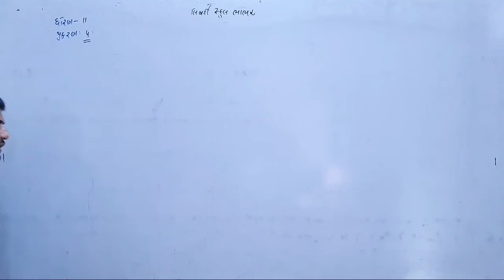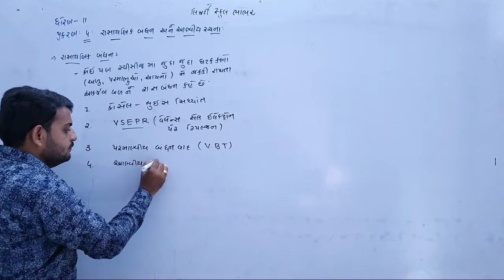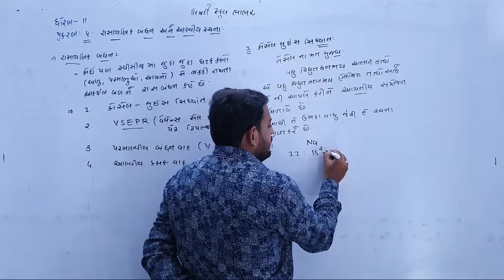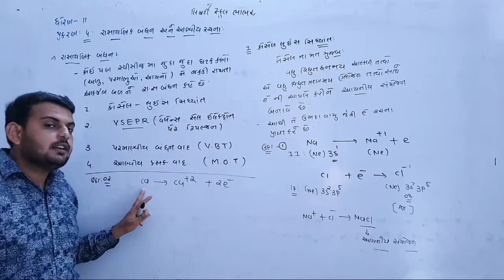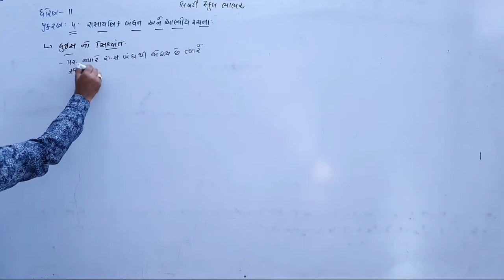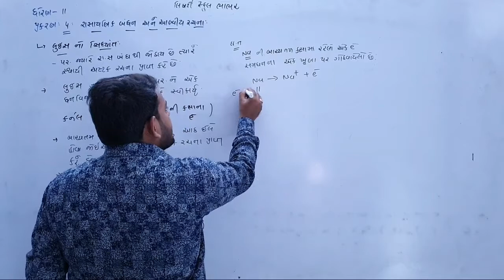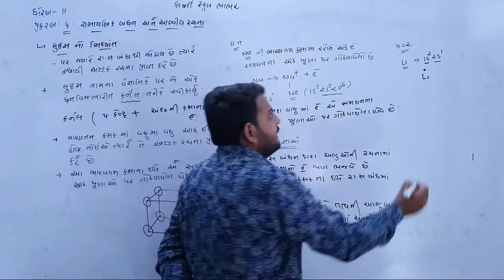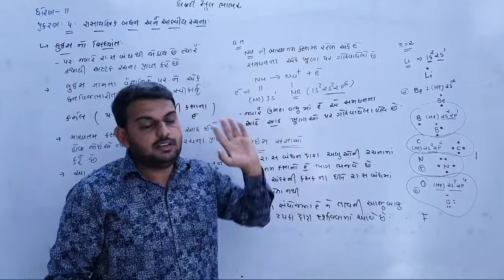11th Chemistry | પ્રકરણ - 4 | લેક્ચર 1 | by નીતિનભાઈ સર l Liberty School,Bhabhar